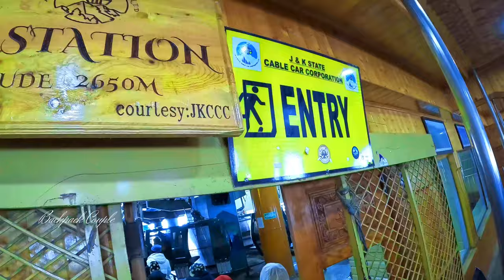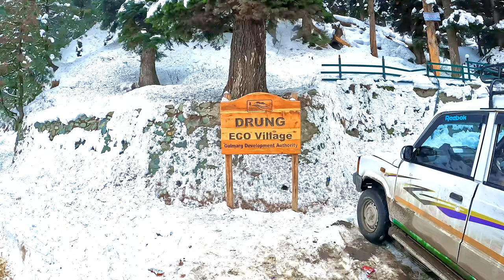ഗുൽമാർഗ് യാത്ര എങ്ങനെ പ്ലാൻ ചെയ്യാം |Gulmarg Kashmir Tour Malayalam | Gondola cable car | Drung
Mesmerizing journey to 'meadow of flowers' GULMARG

പൂക്കളുടെ താഴ്‌വാരം എന്നറിയപ്പെടുന്ന ഗുൽമാർഗിലേക്കു മഞ്ഞ് തേടിയുള്ള ഞങ്ങളുടെ യാത്ര.

Please do watch the video and share your valuable comments on youtube...

search including -

how to book gondola ride in gulmarg online malayalam,
how to book gondola ride in gulmarg online in tamil,
gondola ride gulmarg phase 1 and phase 2 difference,
kashmir gulmarg gondola ride world's second highest cable car,
how to book gondola ride in gulmarg online phase 2,
gulmarg gondola online booking,
gondola ride gulmarg reels,
gondola ride gulmarg in summer,
gondola ride gulmarg snow,
gondola ride gulmarg phase 2 in summer,
gondola ride gulmarg status,
gondola ride gulmarg shorts,
gondola ride gulmarg phase 2 in september,
gulmarg gondola ride ticket,
gondola ride gulmarg tamil,
gondola ride gulmarg today,
gondola ride gulmarg telugu,
gondola ride gulmarg timing,
gulmarg to kungdoor gondola ride,
gondola ride gulmarg tickets,
gulmarg gondola ride video,
gulmarg gondola ride vlog,
gulmarg kashmir malayalam,
gulmarg kashmir,
gulmarg gondola,
gulmarg today,
gulmarg snowfall today
gondola ride gulmarg vlog,
gulmarg gondola ride winter,
where to book gondola ride in gulmarg online,
gondola in gulmarg phase 2,
gondola ride gulmarg phase 1 in november,
gondola ride gulmarg phase 1 2024,
gulmarg gondola ride 2024,
kashmir snowfall area,
kashmir snowfall april,
jammu and kashmir snowfall,
kashmir snowfall best time,
kashmir snowfall beautiful status,
best time for snowfall in kashmir,
baramulla kashmir snowfall,
kashmir snowfall camping,
kashmir snowfall chances,
current snowfall in kashmir,
chances of snowfall in kashmir,
snowfall camping in kashmir,
is there any chance of snowfall in kashmir,
kashmir snowfall dal lake,
kashmir snowfall december,
december snowfall in kashmir,
snowfall in kashmir,
snowfall in kashmir today,
snowfall season in kashmir
gondola ride gulmarg phase 2 price,
gondola ride gulmarg 2nd phase,
gondola ride gulmarg 2024,
gondola ride in april
kashmir trip in august malayalam,
kashmir in april month malayalam,
kashmir trip budget malayalam,
kashmir trip with baby malayalam,
kashmir willow bat malayalam,
kashmir trip malayalam sujith bhakthan,
kashmir trip malayalam by flight,
kerala to kashmir bike malayalam,
kashmir border malayalam,
kashmir winter blog malayalam,
kerala to kashmir bike trip malayalam,
low budget kashmir trip malayalam,
kashmir bike ride malayalam,
kashmir or manali which is better malayalam